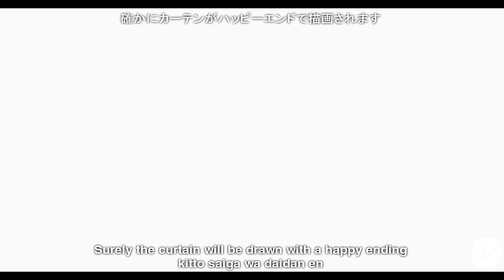ミクVOCALOID千本桜コスプレ Senbonzakura Vocaloid Len Kagamine Cosplay Music Video 2015 English Romaji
Len singing to hastune miku's "senbonzakura" song from vocaloid / Project Diva F
Had fun making this vid. Awesome weather, energetic cosplayer and a new experience. Twas different filming/ editing this compared my usual cosplay vids. Voice synching was interesting too.
Video filmed in the UK, London
Video Filmed and edited by: Nwanzo

Edit noticed in intro and ending I wrote "senobonzakura" instead of "senbonzakura" hope you'll all forgive me xD,